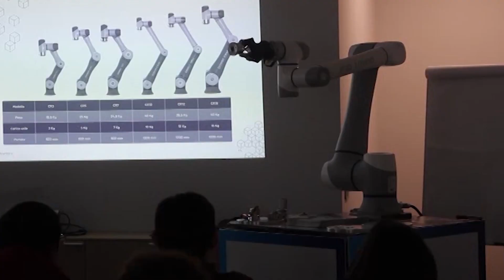Il TG dei ragazzi di 5^B dell'I.C. Sorisole - plesso Petosino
Le ragazze ed i ragazzi della classe 5^B dell'I.C. Sorisole - plesso Petosino hanno realizzato il TG dei ragazzi per il progetto Cartolandia.